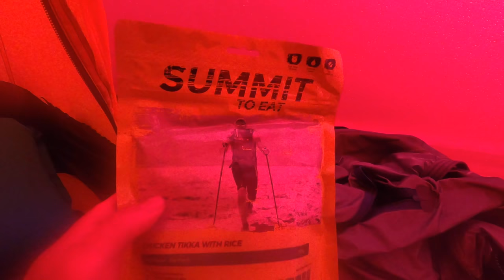TRAPPED IN A TENT /STORMY WILD CAMP /Gale Force Wind/Heavy Rain/Hilleberg Soulo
Monty and myself brave the elements of the storm on the hills of Glencoe, the forecast was for gale force winds gusting at 70mph and heavy rain all night . We were stuck in the tent for 15 hours due to the storm.

Monty Outdoors UC3D4zdPsVM3